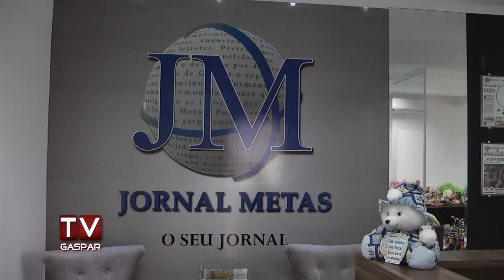Jornal Metas realiza campanha de doação de brinquedos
Para deixar crianças felizes, o Jornal Metas promove campanha de doação de brinquedos para crianças carentes, a campanha "Um Sonho de Natal".  Em troca do brinquedo, o doador ganha um ingresso para o cinema.